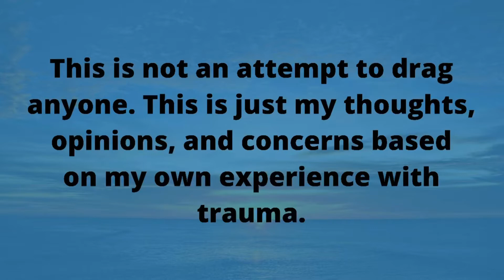My unpopular take on Trisha Paytas’ SA claims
If you comment, do so politely. You can disagree and not be a sicko. If you are unable to be civilized, do not bother.